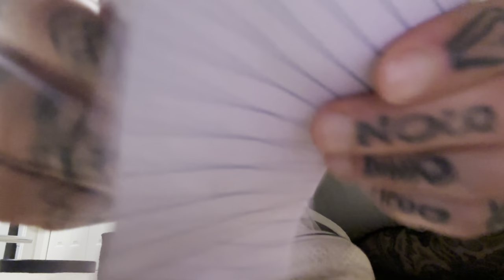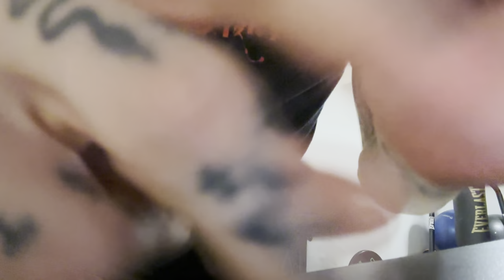Fast & Aggressive Carpet Brushing & Other Floor Triggers W/Rambles